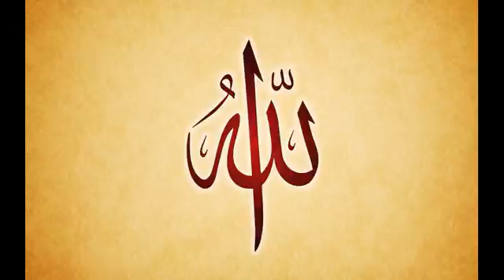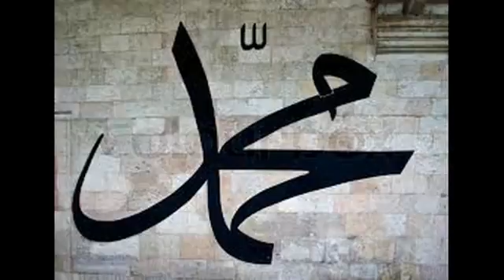TAFSIIRKA QURANKA-CASHARKII 30aad- SH. AADAN SH.ABDULAHI CALI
TAFSEER